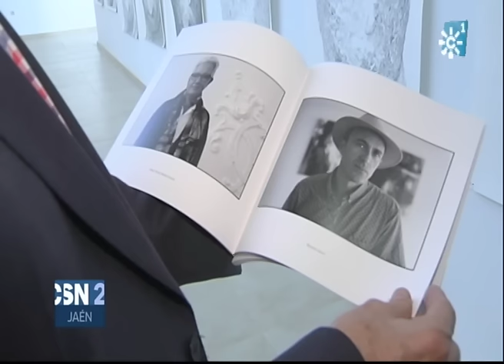El fotógrafo Francisco Fernández nos enseña el museo que lleva su nombre en Torreblascopedro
En Torreblascopedro hoy nos hemos colado en el centro de arte contemporáneo Francisco Fernández. Un fotografo, nacido en esta localidad, que nos ha sorprendido como reportero de guerra o formando parte de la campaña política para las elecciones presidenciales de Eduard Kennedy a finales de los años 70. Él mismo nos enseña el museo y la exposición temporal 'QUBBET  EL-HAWA  EN EGIPTO' que podemos ver hasta el 15 de noviembre.